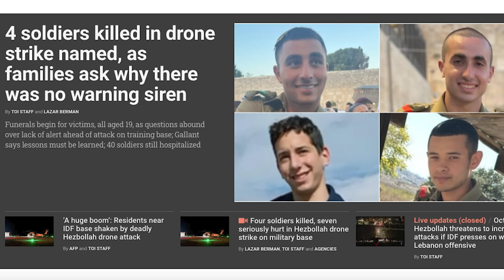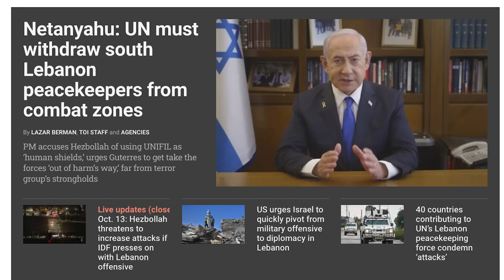இஸ்ரேலின் கோப வெடிப்பு | Gaza Shielded Again |Lebanon Burns & Falls | Israel Iran Conflict|TAMIL|SKA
Israel’s Massive Retaliation: Hezbollah Drone Strike & Iran’s Hidden Moves | Lebanon Conflict Update

Hi Hello friends, it's SKA, and we’re back with some breaking updates on the Israel-Lebanon conflict. Israel has officially restarted its offensive in northern Lebanon, and we have shocking new developments to share! The Hezbollah drone attack has sent shockwaves across Israel, and even though rumors about IDF Chief Halevi being killed were false, the strike was a major wake-up call for Israel. Let’s dive deep into what’s been happening over the past week.

🚨 Key Updates:
- Hezbollah’s Drone Strike: Israel is reeling from a deadly drone attack. How did Hezbollah manage to pull off such a significant strike inside Israel? We discuss what this means for Israel’s defense strategy moving forward.
- Biden’s Call to Israel: Just days after Nasrallah’s death, a critical call between Biden and Netanyahu took place. Biden urged Israel to halt its airstrikes in Lebanon, specifically asking them to stop using fighter jets in the region. Could this be a calculated move to prolong the conflict?
- Air Raid on Hezbollah Strongholds: Israel launched a massive air raid using over 100 fighter jets, targeting Hezbollah’s Command and Control Centers. This strike was a game-changer, destroying over 150 Hezbollah targets. But why did Israel suddenly stop the air raids? Biden’s intervention may have played a role.
- Iran’s Role in Lebanon: Iran is now pressuring Hezbollah to negotiate for a ceasefire in Lebanon, while dismissing concerns over the Gaza conflict. We’ll explore how Iran is pulling the strings behind Hezbollah's actions and its ultimate goal.
- UNIFIL Involvement: Hezbollah is now launching missile and drone attacks from UN peacekeeper posts in Lebanon. Israel has accused the UNIFIL peacekeeping force of being used as human shields by Hezbollah. Is this the next stage of the conflict, with UN forces getting caught in the crossfire?
- Iran’s Support of Terrorism: Iran continues to use Hamas and Hezbollah to wreak havoc in the Middle East, targeting civilians in Gaza and Lebanon. The strategy of using civilian locations as military shields is a brutal tactic, one that echoes Iran’s past terror support in Gaza.
- With Iran pushing its "humanitarian game", Hezbollah hiding behind UN posts, and Biden asking Israel to scale back its air operations, this conflict is entering a new and dangerous phase. Will Israel go back to its air raids and completely dismantle Hezbollah? Is there a larger strategy at play here? We’ll answer all your questions in this episode.

🔴 Why You Should Watch: This is the most comprehensive analysis you’ll find on the escalating Israel-Hezbollah conflict and Iran’s shadowy role in Lebanon. With airstrikes, drones, and negotiations all happening simultaneously, it's crucial to stay informed about the strategic moves and geopolitical shifts happening in the Middle East.